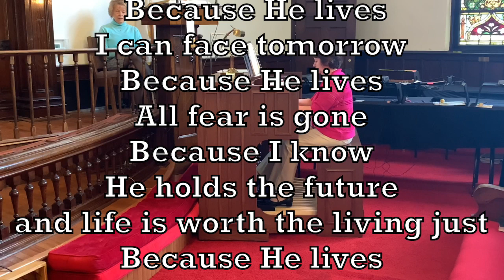Sunday, April 19, 2020, 10:00 a.m. - Pastor Dean Perdue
*Music used in this video is public domain*